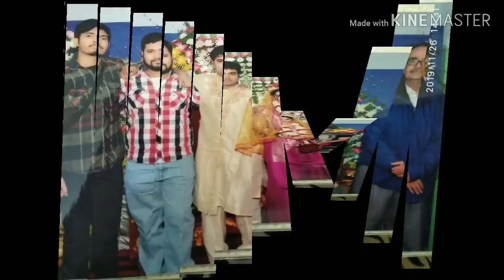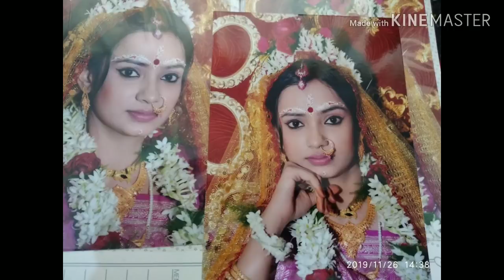Hindi Vlog#Our marriage album#Softcopy nahi sahi Hardcopy toh chalega